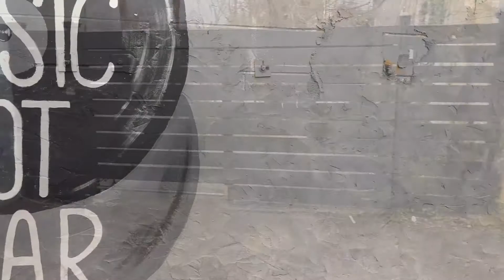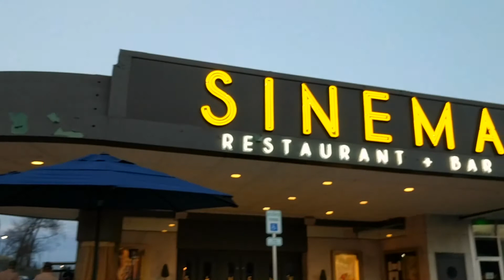Birthday Vlog | Favorite Places In Nashville